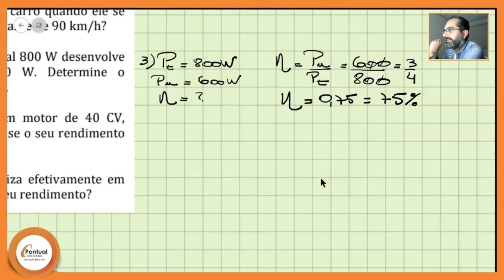3° Ano - Pontual - Resolução - Rendimento